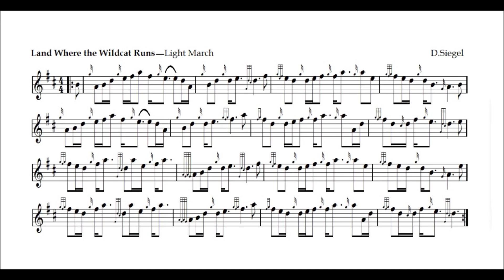Land Where the Wildcat Runs REV27NOV2016